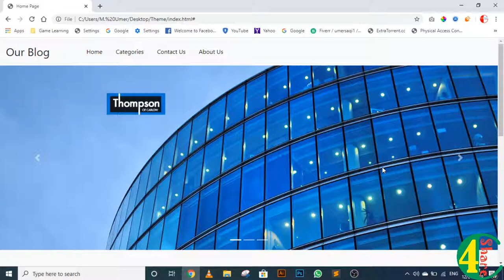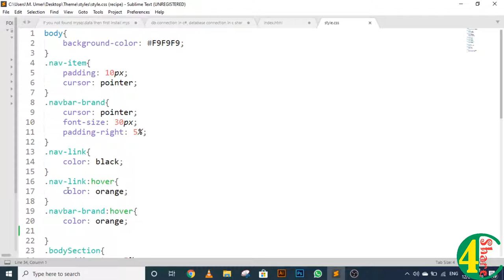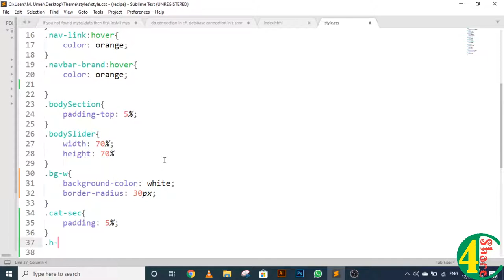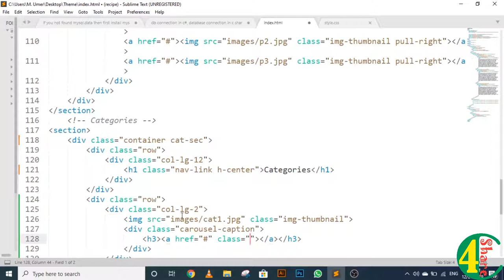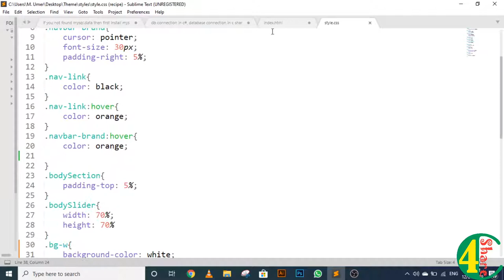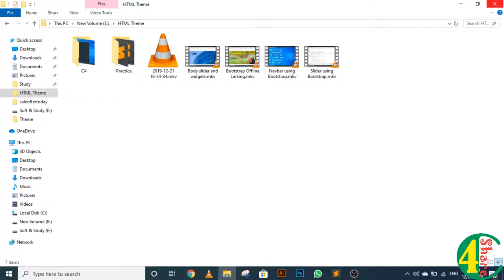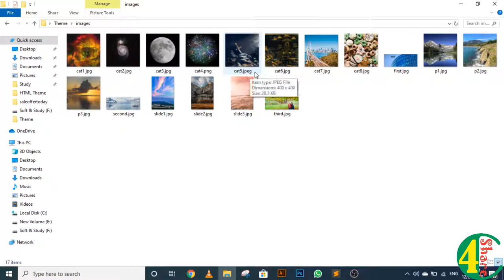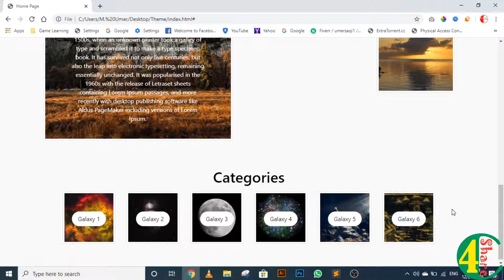4 - Categories in Body Section - HTML Responsive Theme Development using Bootstrap, CSS and JQuery